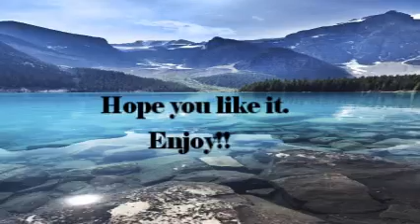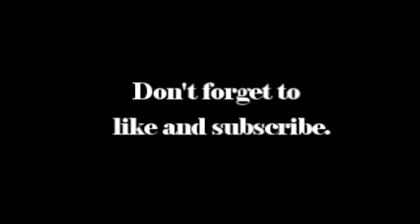When we were in Iligan City